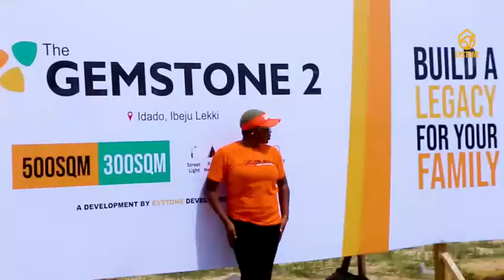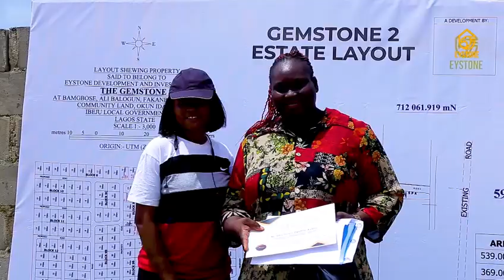🤓Gemstone 2 Land Allocation: Exclusive Offers for Subscribers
🎥 Explore the latest developments at Eystone Development with our exclusive allocation event held on April 20th!

In this video, we bring you insights from our valued subscribers at Gemstone 1 and 2 Estates, sharing their experiences and impressions firsthand.

Witness the excitement as subscribers receive their allocations, confirming that at Eystone, it's not just about buying and waiting—it's about buying and allocating.

Join us on this journey as we redefine the standards of real estate investment.